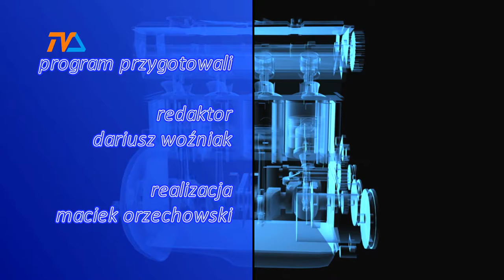Zza Kółka odc. 205 |TVSUWAŁKI